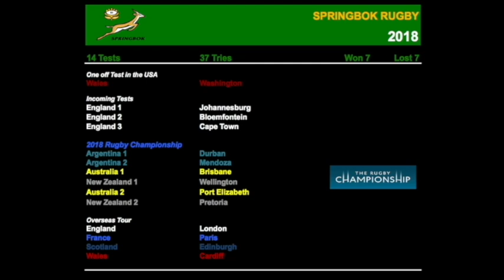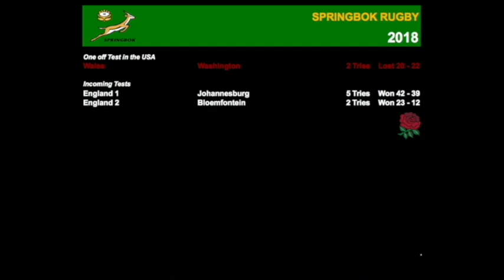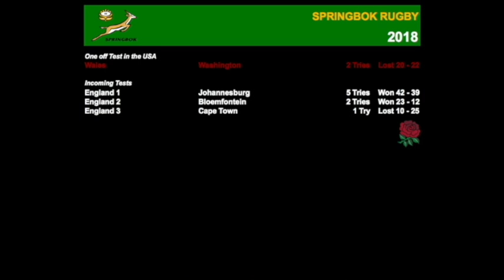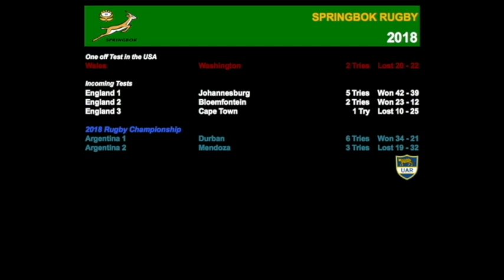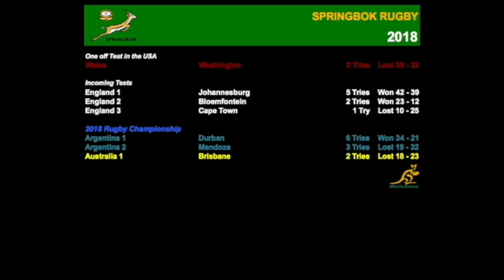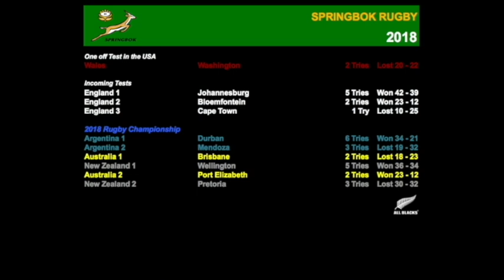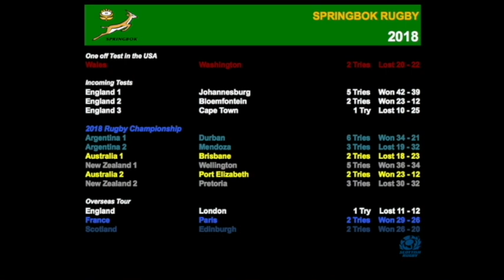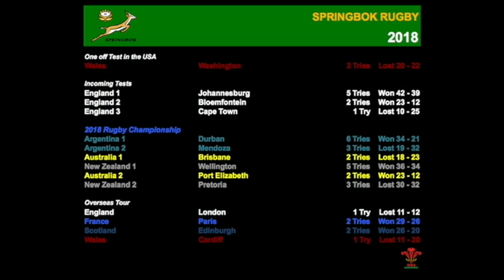Springbok Rugby History 2018 (The Tries)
The Springboks in 2018 - fresh faces and fresh coaching with Rassie Erasmus.